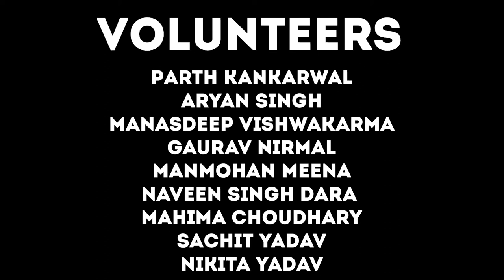Aagaaz- official aftermovie IIT Mandi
Get your sport gear on because only those who trained hard will succeed in the war of champions.
Presenting you the official aftermovie of Aagaaz which is the annual inter year sports fest of IIT Mandi.